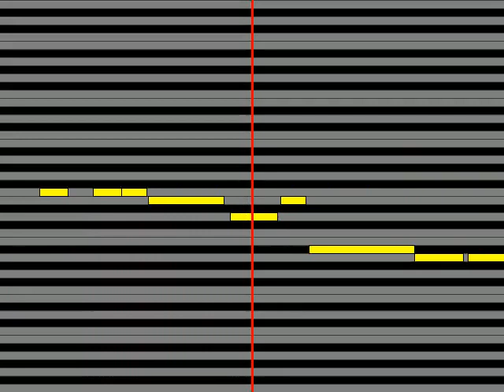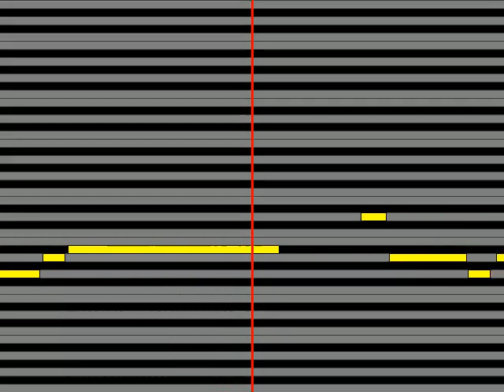【ガイドメロディ】 大泉逸郎 芙蓉の花のように